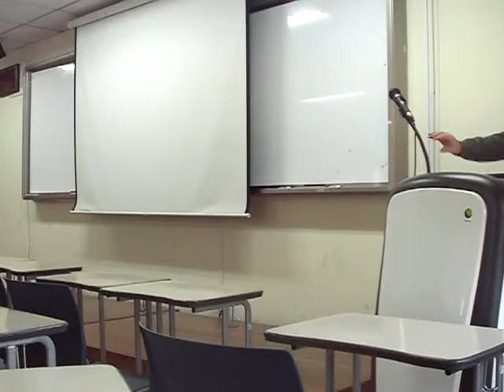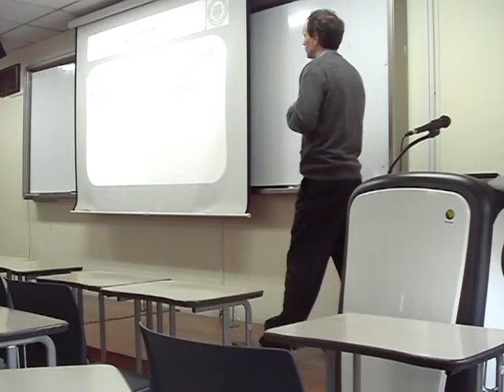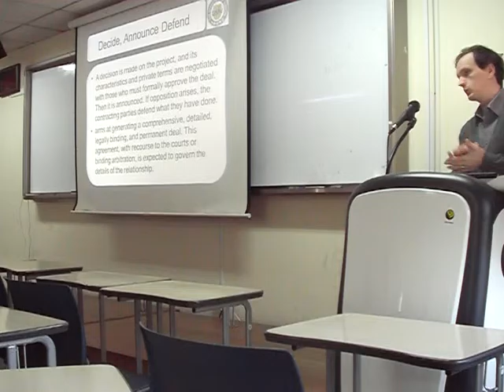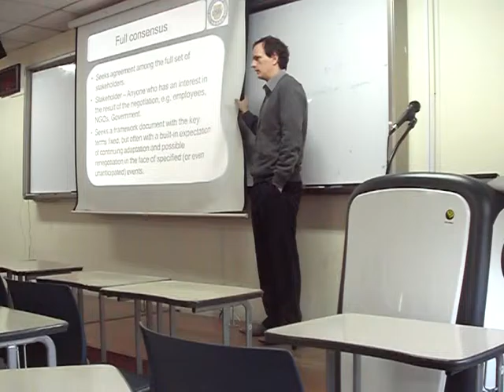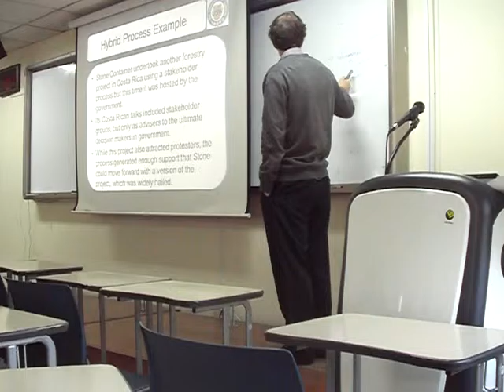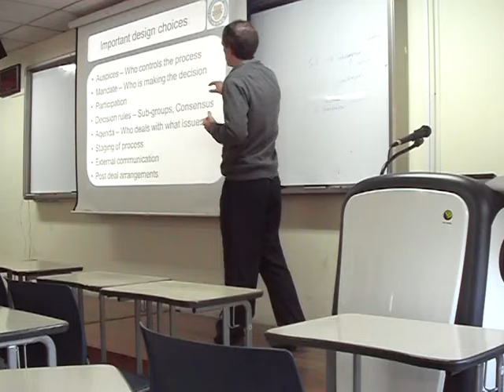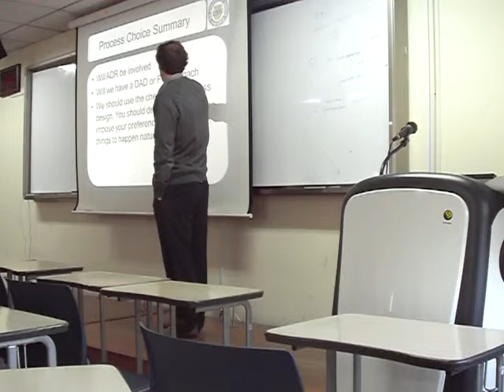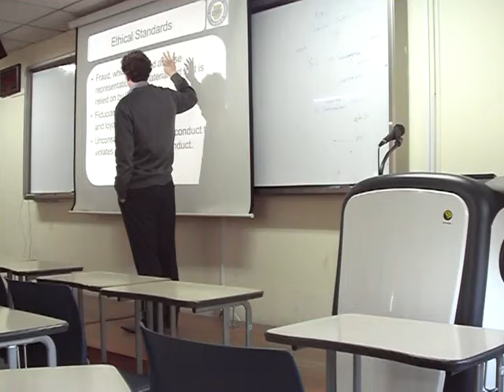17. Process - Negotiation